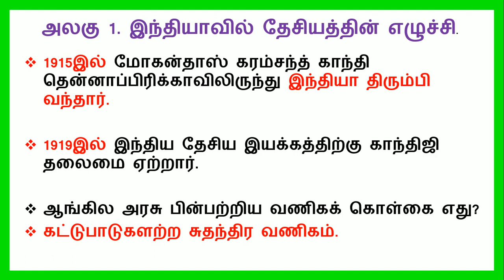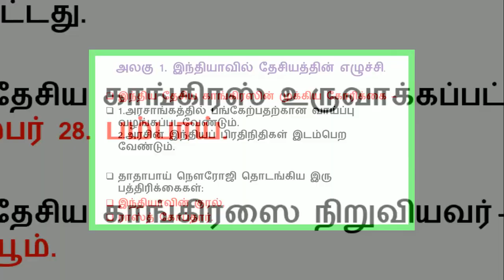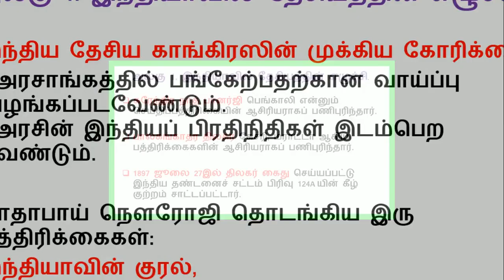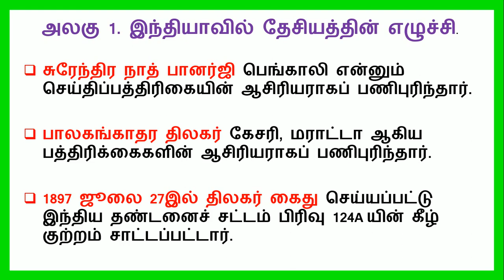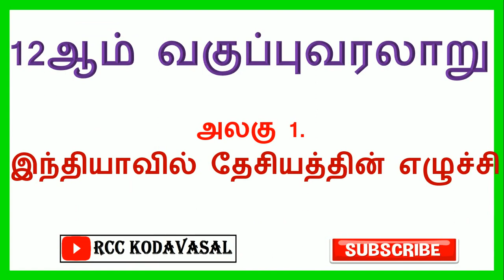TNPSC 12TH HISTORY UNIT 1 இந்தியாவில் தேசியத்தின் எழுச்சி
EDUCATION
  12TH HISTORY UNIT 1  இந்தியாவில் தேசியத்தின் எழுச்சி